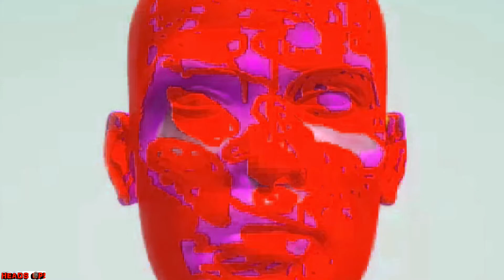Heads Up! - Episode 8: "Do You Need Glasses?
Lieutenant Poe Shoots The Heads With Automatic Weapons.  So Why Does He Keep Missing?